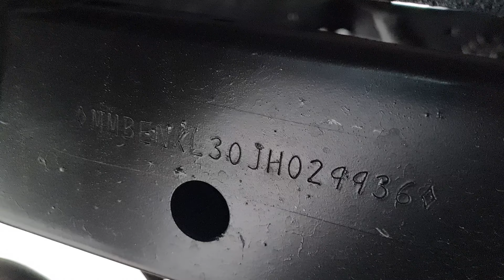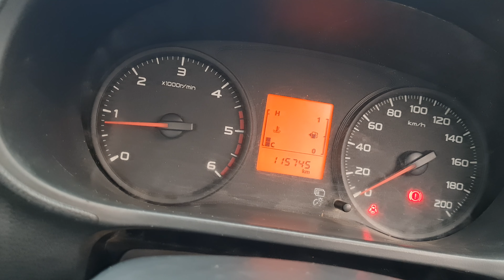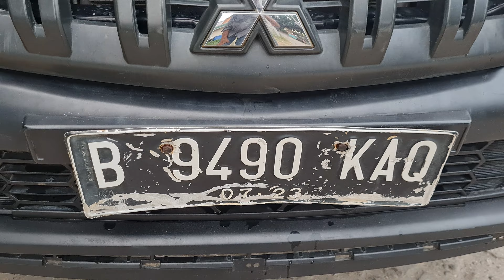Mitsubishi Triton Single Cab 4x4 salah habitat, Harusnya main tanah, dipakai di Jakarta. TERJUAL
Mitsubishi New Triton HDX single cabin 4x4 th 2018  :
- Mesin halus istimewa
- Body mulus full kaleng
- 4x4 aktif
- Pajak bln 7 2023, plat B dari baru

Hub Darsono
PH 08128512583